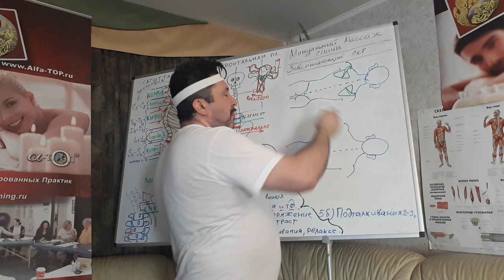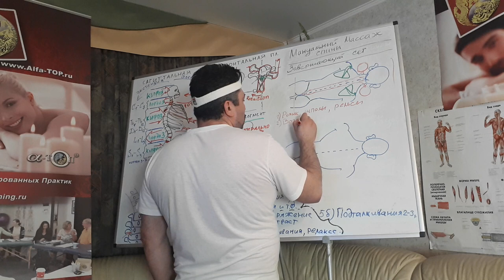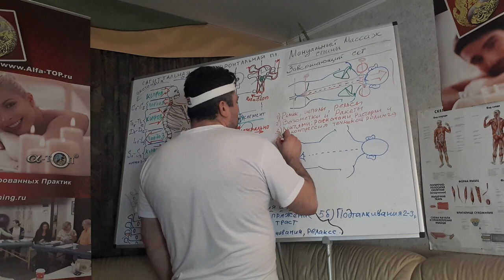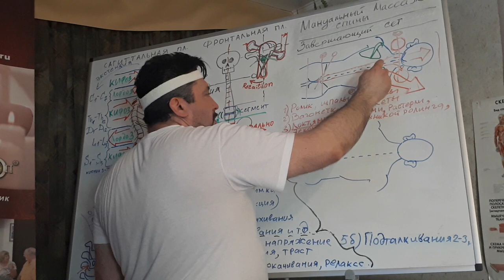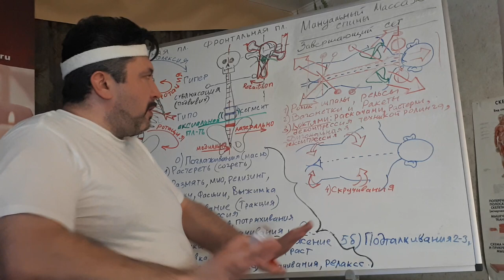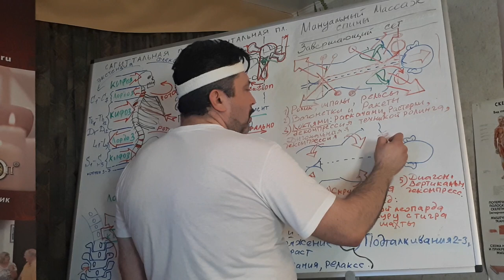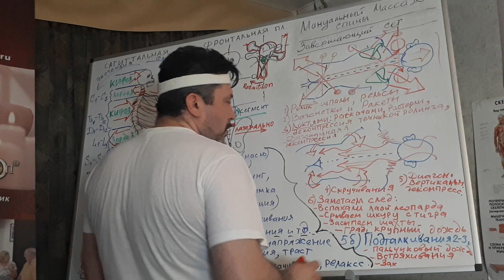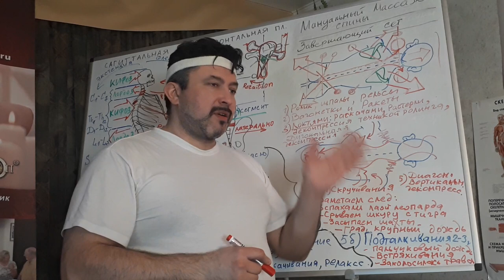Техника специального мануального массажа. Завершающий Сет. Графическое отображение